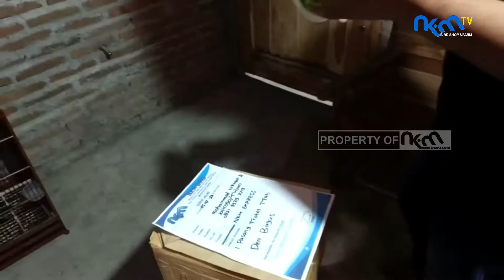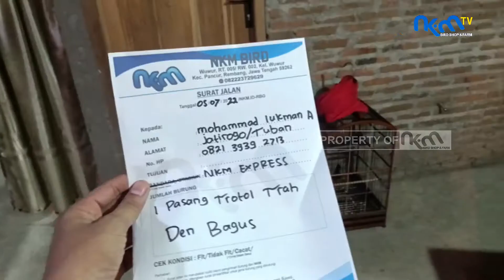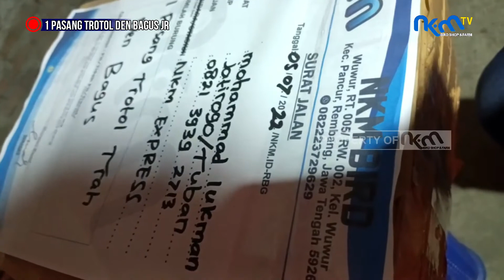1 Pasang Trotol Den Bagus JR ‼️ Di Pesan Mohammad Lukman Tuban. Apakah Lebih Bagus Dari Sunan JR ⁉️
1 Pasang Trotol Den Bagus JR, Di Pesan Mohammad Lukman Tuban. Apakah Lebih Bagus Dari Sunan JR?
Dapatkan Segala Kemudahan untuk memiliki murai kualitas, terbaik dengan harga terjangkau

Daftar Harga Burung NKM BIRD SHOP & FARM

1. MB Trotol Trah Sunan Jr
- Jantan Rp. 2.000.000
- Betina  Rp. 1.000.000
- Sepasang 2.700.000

2. Trotol Trah Sunan Kali Jaga Jr
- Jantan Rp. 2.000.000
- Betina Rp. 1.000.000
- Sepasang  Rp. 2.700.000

3. Trotol Trah Sultan Jr
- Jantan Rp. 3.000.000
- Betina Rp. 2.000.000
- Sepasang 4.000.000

4. Trotol Trah Bahorok Super
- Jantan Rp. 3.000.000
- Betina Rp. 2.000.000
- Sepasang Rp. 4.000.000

5. Trotol Trah Den Bagus Jr
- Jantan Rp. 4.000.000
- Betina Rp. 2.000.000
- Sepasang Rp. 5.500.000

6. Gacoran Pastol Rp. 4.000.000
7. Pasangan Jodoh Remaja Rp. 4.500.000
8. Pasangan Produksi Aktif Rp. 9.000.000
10. Gacoran Pe 19/20 Cm Rp. 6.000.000
11. Gacoran Pe 21 Rp. 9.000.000
12. Betina Siapan Rp. 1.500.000

NOTE:
Harga dan Stok burung diatas bisa berubah Sewaktu-waktu tanpa pemberitahuan. Untuk Info Jelas, bisa hubungi kontak NKM Bird Shop & Farm di bawah ini !!!

Kontak NKM Bird Shop & Farm:
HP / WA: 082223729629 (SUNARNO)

Alamat : DESA WUWUR RT. 005 / RW. 002,  Kecamatan PANCUR, Kabupaten REMBANG 59262

Rekening Bank NKM BIRD SHOP & Farm:
Bank Mandiri : 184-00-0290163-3 A/n SUNARNO
Bank BRI : 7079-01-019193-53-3 A/n SUNARNO

NKM Bird Shop & Farm Melayani Pengiriman Ke Seluruh Wilayah Indonesia